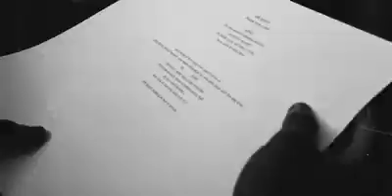Canon Cinematography Workshop 2019 Video by "The Nrb Bus"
I was chosen to be part of the workshop.